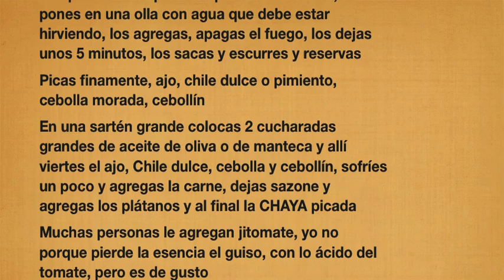CHAYA CON CARNE SALADA Y PLÁTANO VERDE por Carmen Balcázar